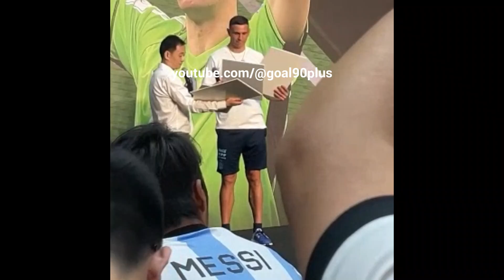Emi Martinez said this about Messi in meeting with Chinese fans 2023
Argentina vs Australia in China. Messi in China 2023